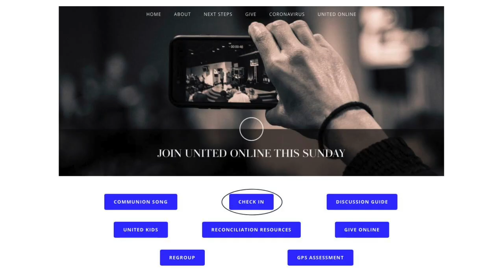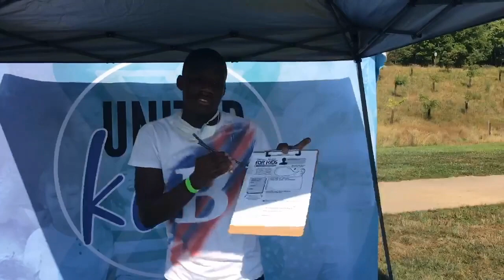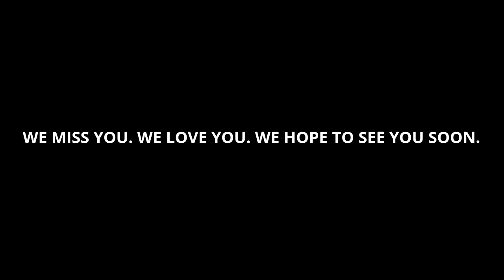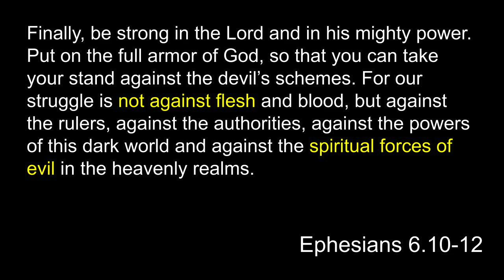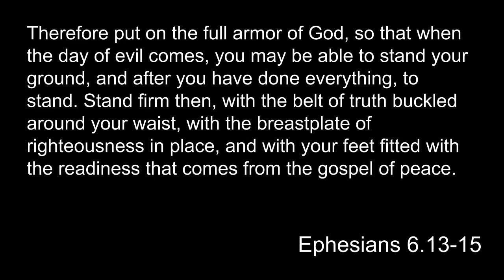Made for More Pt. 9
Continuing our journey through Ephesians